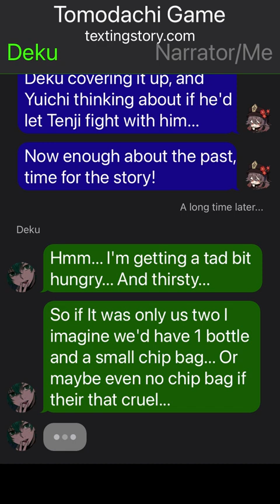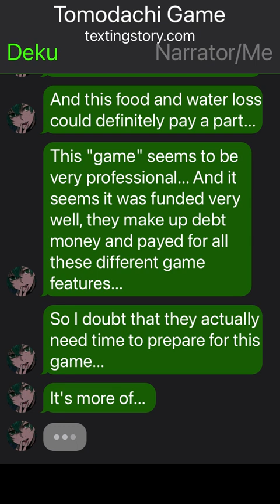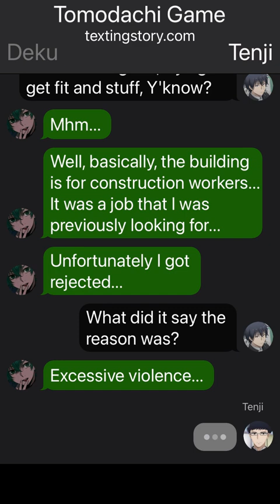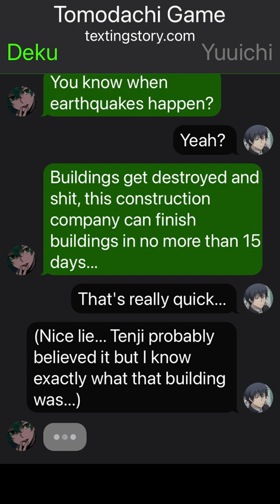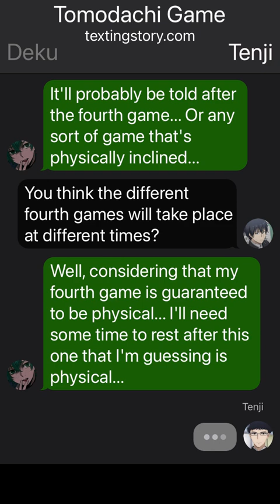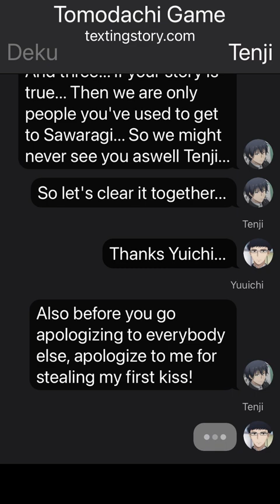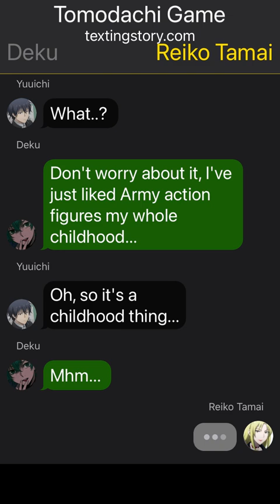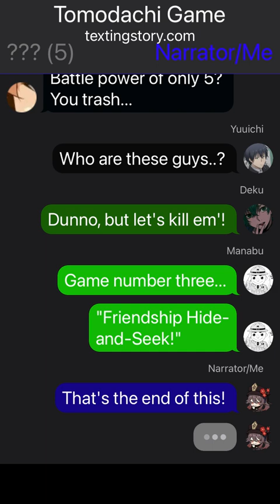Deku in Tomodachi Game || Deku Texting Story [Part 9] {Lynith-TS}